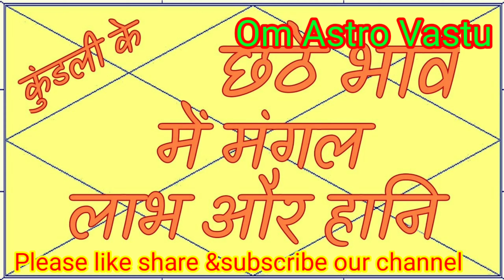मंगल *Mars ग्रह कुंडली के 12 भावों के फल Useful prediction of Mars sitting in 12 bhav of your kundli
मंगल ग्रह के सभी 12 भाव में विराजमान होने के फल
मंगल लगन में व्यवसाय में हानि कम उम्र
2nd भाव मे धर्मप्रेमी विद्या में कमी धन में कमी
3rd भाव सूंदर शरीर भाई नही गुणवान
4th भाव  संतान हींन गाड़ी नही सुख
में कमी
5थ भाव बुद्धि काम सन्तानतं कम
6th भाव धन सुख विख्यात शत्रु पर विजय
कामी
7th भाव मंगल स्त्री से दुख
अनुचित कार्य धन की कमी
8th भाव  धन का अभाव
9th भाव क्रोधी अच्छा नेता पिता का सुख नही
10th भाव  राजा जैसा कुलदीपक
11th धनवान सुखी
12th चुगल खोर पत्नी ना हो नेत्र रोग